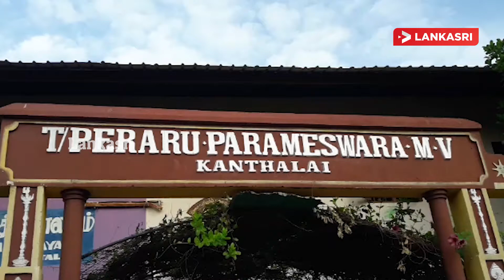விடுமுறையின் பின் இலங்கையில் மீண்டும் ஆரம்பமாகும் பாடசாலைகள்!